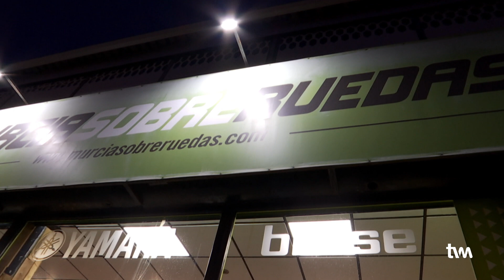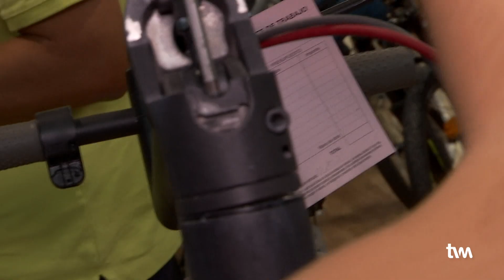Voces del Deporte | José Juan Valverde y Jaime Alarcón (At. Cabezo de Torres)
El entrenador de Atlético Cabezo de Torres, Jaime Alarcón, y el directivo José Juan Valverde, repasan el inicio de temporada en el equipo de Preferente Autonómica.
Conocemos cómo es un entrenamiento junto a sus jugadores.